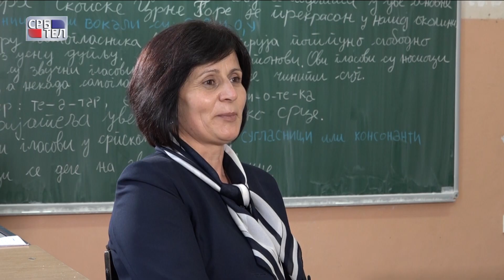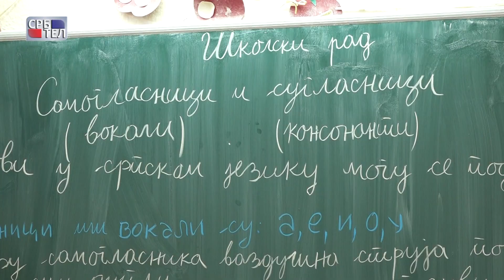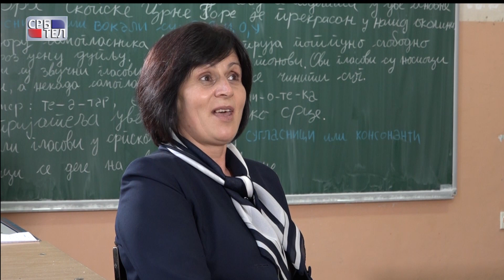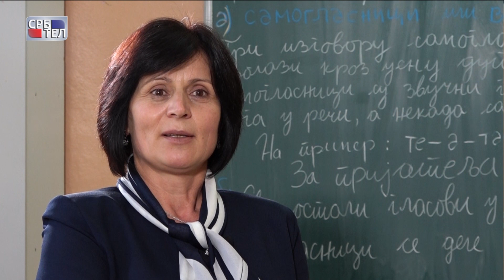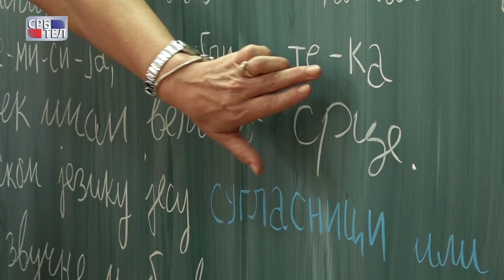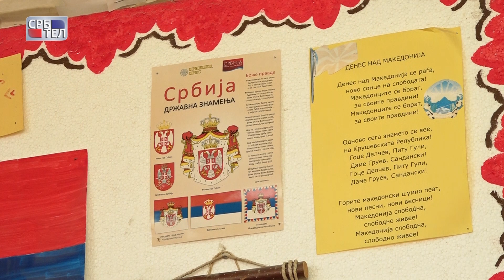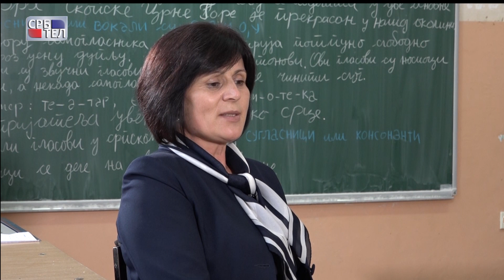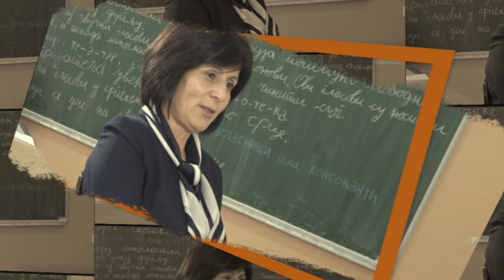MOJA SKOPSKA PRICA - SLADJANA ACKOVSKA NASTAVNIK SRPSKOG JEZIKA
Са задовољством Вам представљамо нови серијал под називом „Моја скопска прича“ у режији и продукцији редакције видео портала Србтел. Од данас, до краја ове године, сваког понедељка у 12ч. на сајту и на нашој ФБ станици, објављиваћемо животне приче наших сународника Срба, који су различитим поводом, из Србије дошли у Скопље, заволели га и ту пронашли свој нови дом. Упознајте људе различитих професија, успешне и препознатљиве у својој средини.Прву епизоду овог серијала снимили смо у Скопској Црној Гори и забележили причу наставнице српског језика у ОШ Св. Кирил и Методије у Кучевишту, Слађане Ацковске, која је пре тачно три деценије, у Скопље стигла из Косова Поља...
Овај пројекат подржан је од стране Министарства културе Србије и Града Скопља.
Продукција : РЕДАКЦИЈА СРБТЕЛ
                              октобар, 2021.година